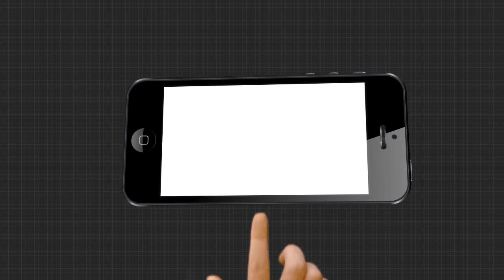ଶେଷ ହେଲା ବିହାରରେ ପ୍ରଥମ ପର୍ଯ୍ୟାୟ ମତଦାନ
ବିହାର ନିର୍ବାଚନର ପ୍ରଥମ ପର୍ଯ୍ୟାୟ ମତଦାନ ଶେଷ ହୋଇଛି । 16 ଜିଲ୍ଲାରେ ପ୍ରାୟ 71 ଟି ସିଟରେ ହୋଇଛି ମତଦାନ.